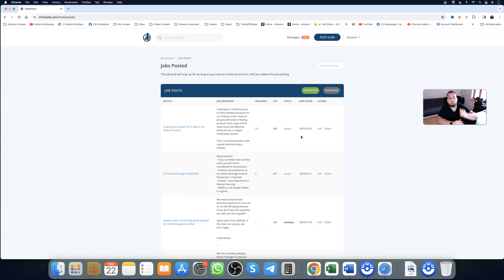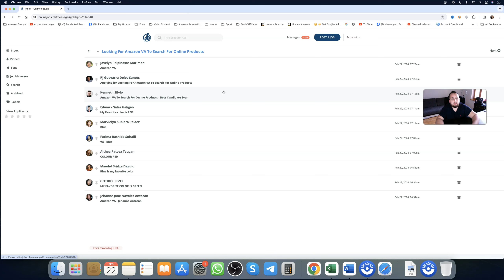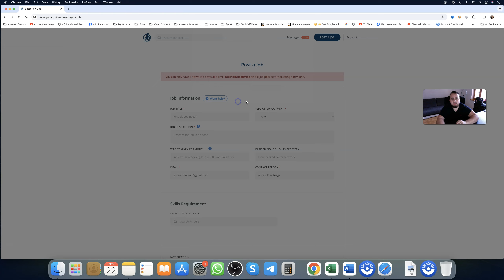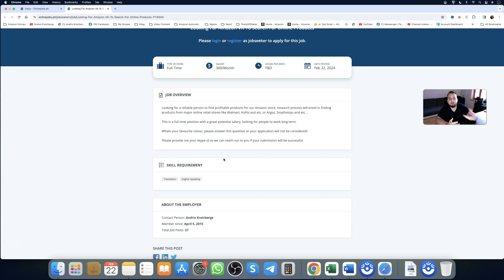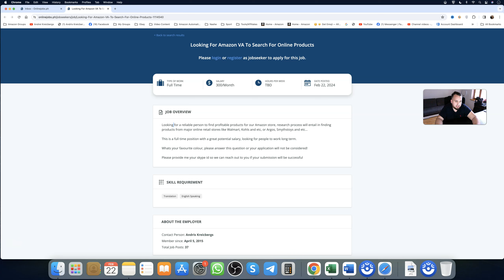Зачем Нужны Виртуальные Ассистенты? Бизнес На Амазон, Автопилот, Масштабирование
Как же всё таки масштабировать свой бизнес на Амазон? ответ прост, в 2015 году я начал смотреть в сторону виртуальных ассистентов, сперва я боялся нанимать людей и хотел всё делать сам, как же я ошибался ребят, товарный бизнес не может развиваться без команды, смотреть это видео до конца и начинайте делегировать в своём бизнесе на амазон!